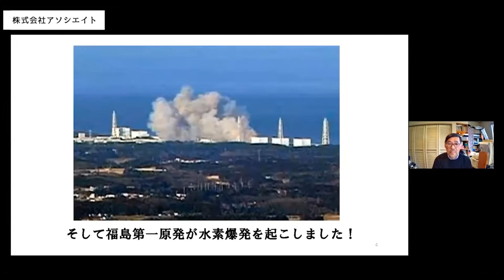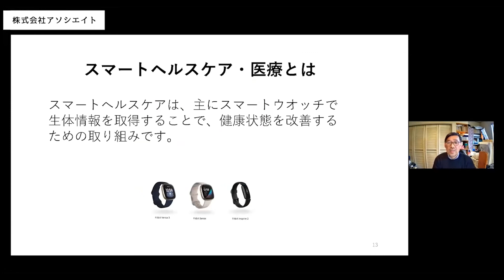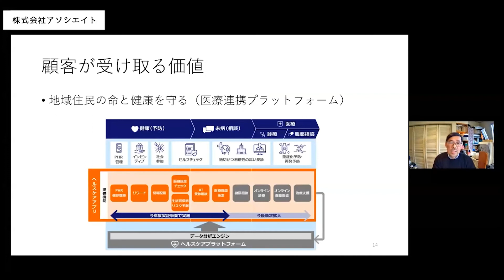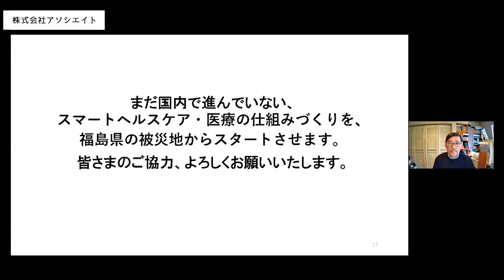株式会社アソシエイト_Fukushima Tech Create 2021スタートアップピッチ _20210126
2021年１月２６日に開催しました「Fukushima tech Create 2021 スタートアップピッチ」について、個別に発表者をご紹介いたします。

●イベント全体版の動画はこちらからでもご覧いただけます。

●イベント内の各プログラムの動画はこちらからでもご覧いただけます。